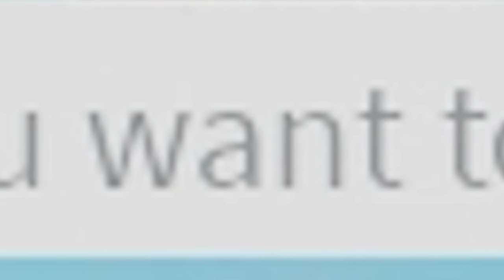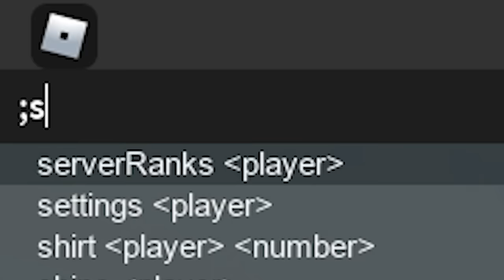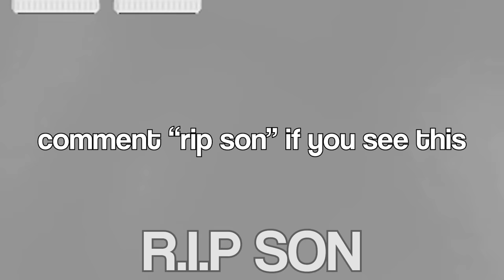ROBLOX Cart Ride Funny Moments (ADMIN 2)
Game- cart ride into rdite!

ROBLOX Funny Moments MEMES

CART RIDE